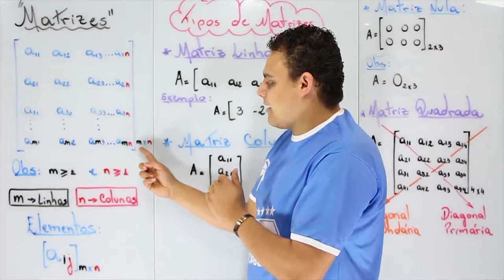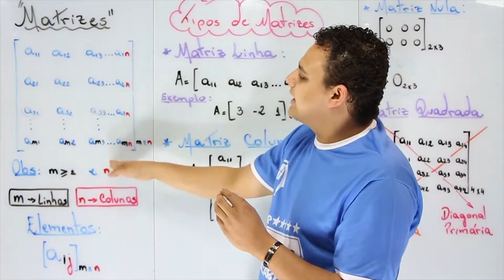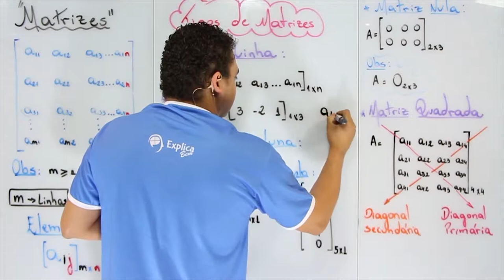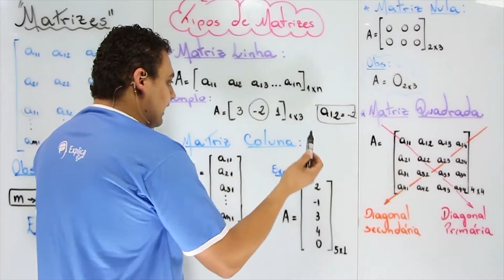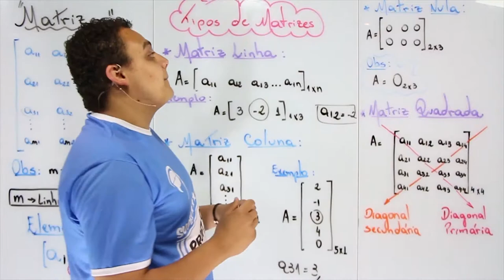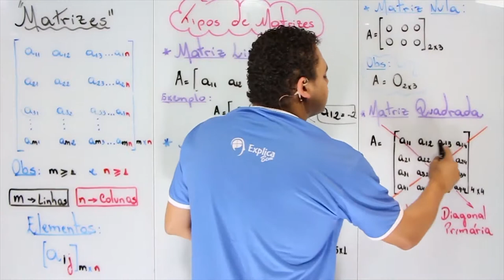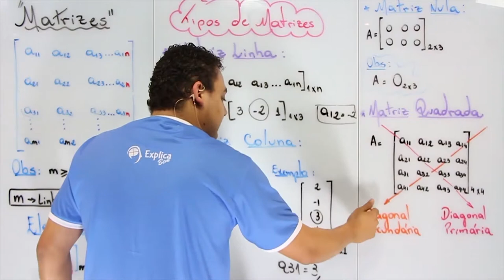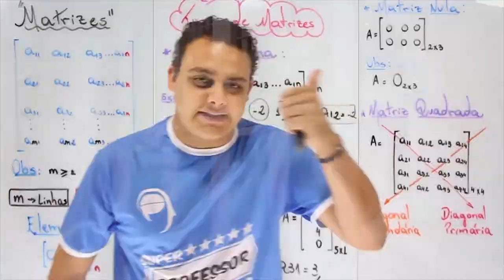MATEMÁTICA - Matrizes 1